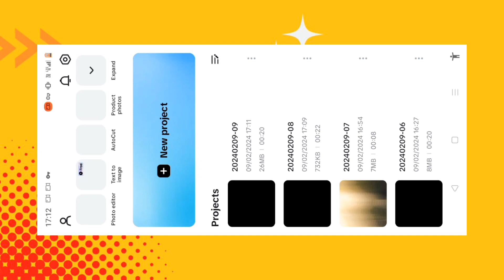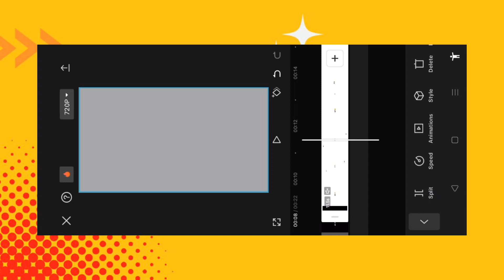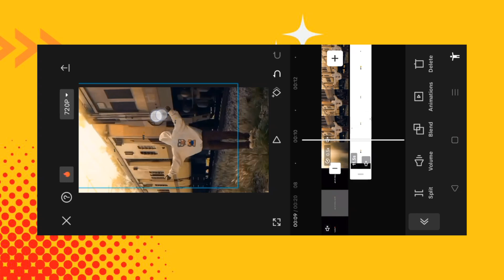Hum Lut Gaye Teri Mohabat Me Reels Editing | Instagram Trending Reels Video Editing Tutorial Capcut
Din Raat Kali Hoyi Song Reels Editing | Bulb Blinking Effect + Layrics Video Editing | Reels Edit

Instagram trending
reel Editing
trend xml
1 photo video editing
vn app
xml preset
trending instagram reels editing
technical soumik
video editing
capcut template,new reels video editing,viral video editing,video editing,capcut se video editing kaise kare,how to make reels viral video editing,vinit sah,vinit shaw,alight motion,capcut,photo transition,text animated,text animation,lyrics video editing,new instagram reels video editing,sochta hu main reel editing,instagram trending reel viral video editing capcut,trending reels editing,avend editor,trending sky reels editing
1 photo video editing alight motion
1 photo layer video editing alight motion